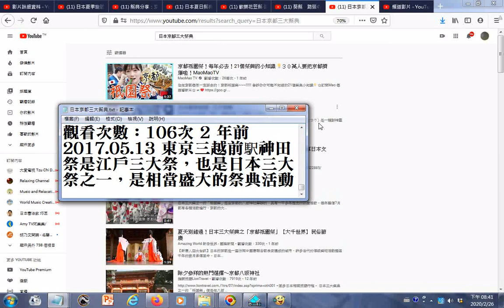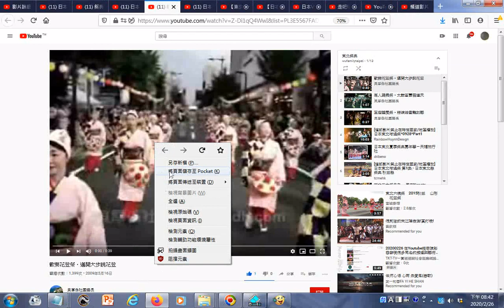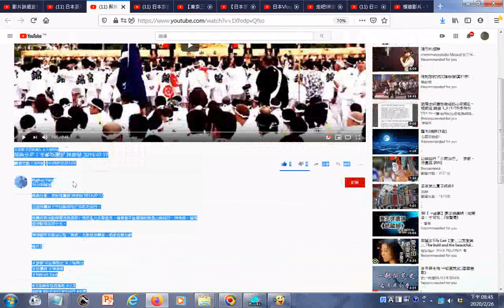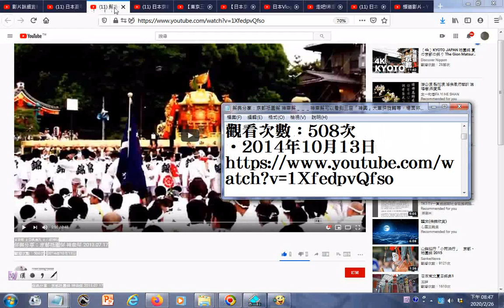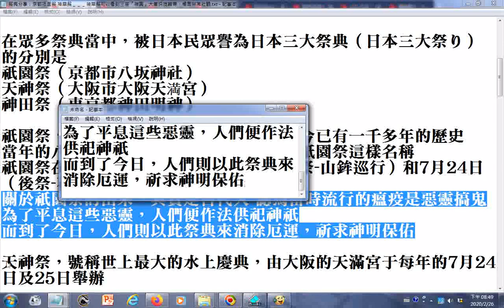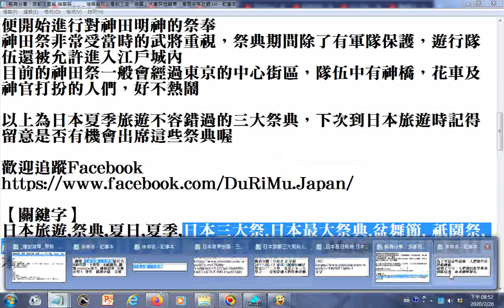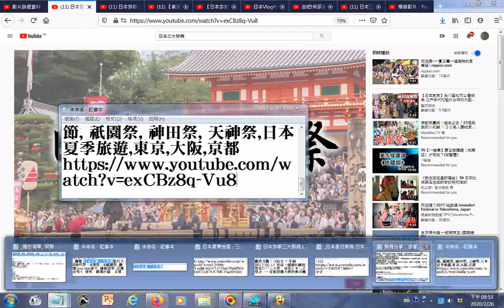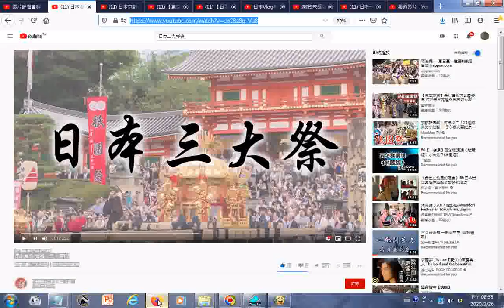瀏覽youtube影片 日本三大祭,日本最大祭典 祇園祭, 神田祭, 天神祭,日本夏季旅遊,京都,東京,大阪,